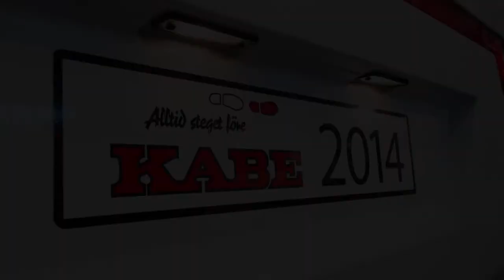Ny Kabe campingvogn 2014 | Royal Imperial 560 XL KS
Innovation of design